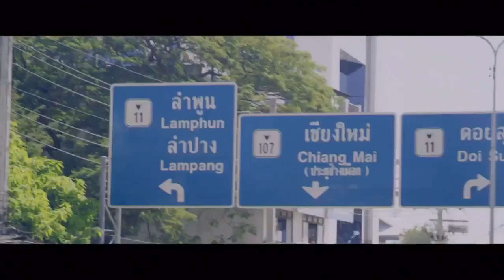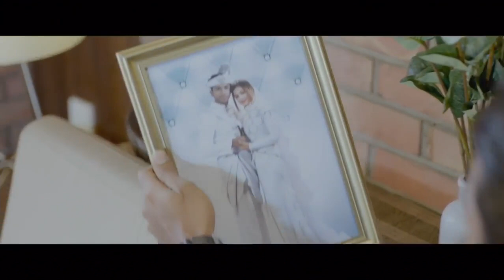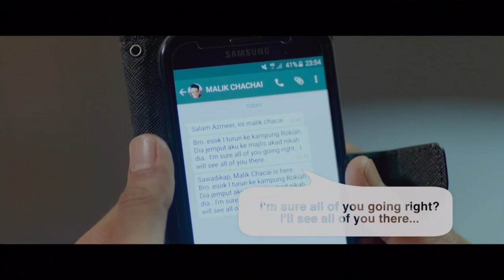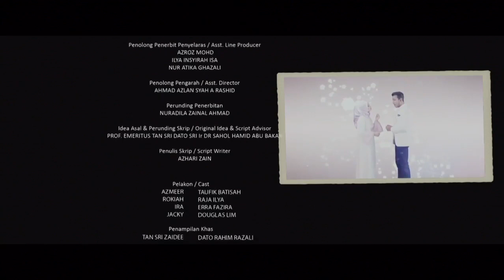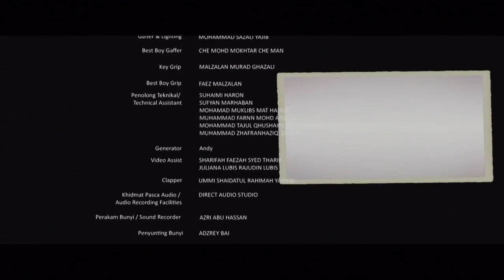Soulmate Hingga Jannah